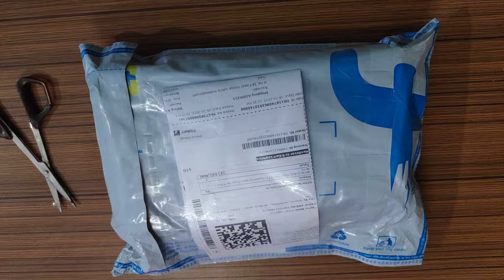Glass Back coveR White for Poco F1| Glass Backcover White| BEST BACKCOVER FOR POCO F1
back cover,
poco f1,
poco f1 back cover,
backcover poco f1,
glass back cover,
backcover glass

Hi,
I am Amit Siwan. i am from a small town of Haryana. I have a good knowledge in various field like education, exams, career, automobiles, entertainment, news, general, knowledge of some govt. institutuion, music, science, modelling, youtube career and much more.
I like to talk to person who is around me. I am good in communication. I am very talkative in nature.

I have done my graduation from delhi university in Life Science course.
I have given a lot of time to learn many things about youtube and youtube content.

I will try to help you.